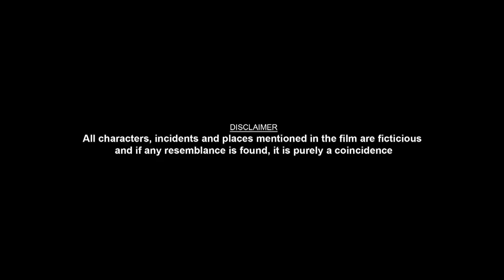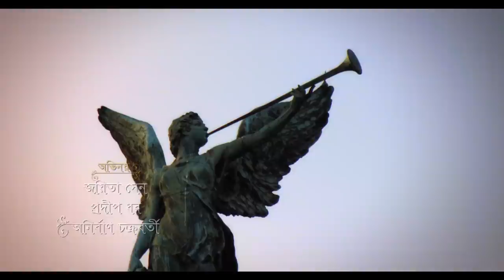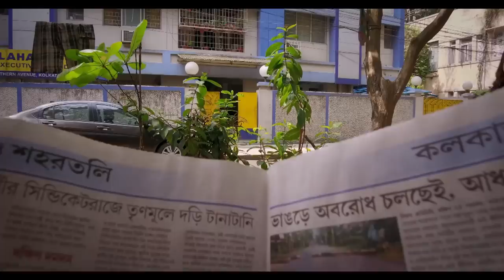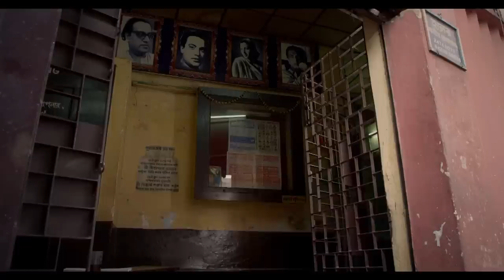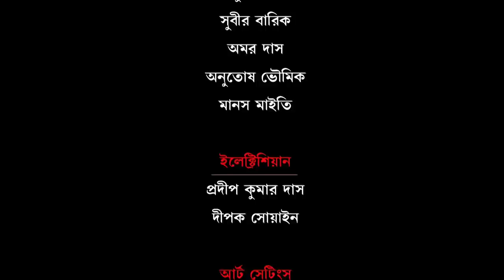Ek Je Ache Apsara - Bangla Movie - Ena Saha, Kanchan Mullick, Prantik Banerjee, Avrojit Chakraborty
. Ek Je Achey Apsara is a 2017 Bengali romantic comedy film starring Ena Saha, Prantik Banerjee and Avrojit Chakraborty.
The story revolves around two friends, Abhi and Mahadeb, who accidentally turn a lifeless statue into a fairy. Happy with the new lease of life, the fairy grants three wishes which will change Abhi and Mahadebâ€™s lives forever.